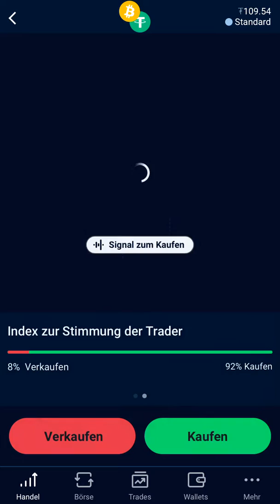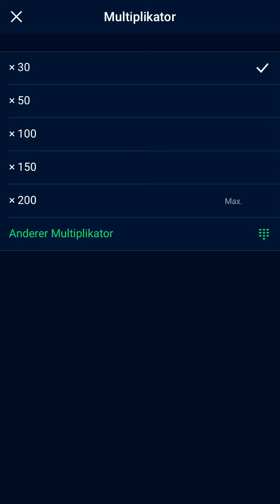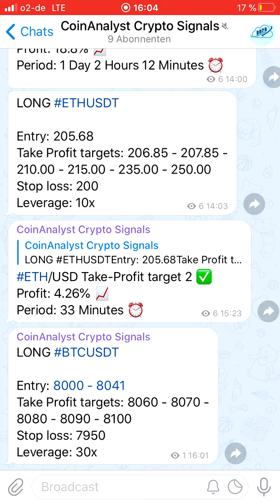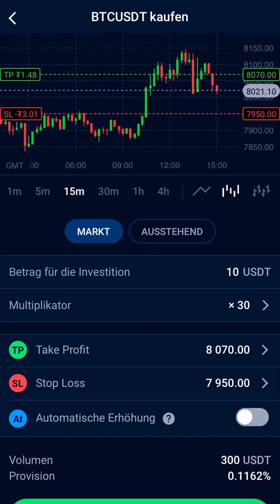StormGain - How to use our CoinAnalyst Crypto Signals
Daniel Babich, der Trading Specialist von CoinAnalyst, zeigt wie man die Crypto Signals richtig anwenden kann.